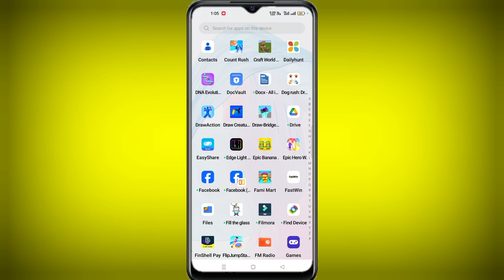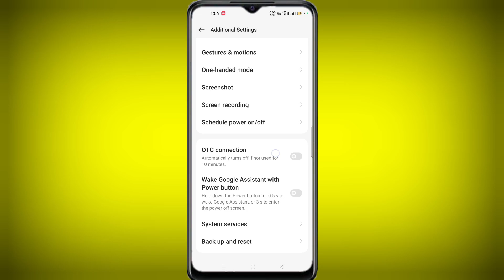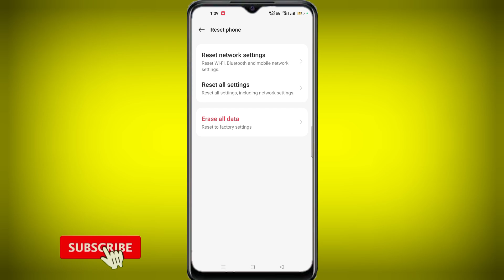Oppo A59 5G Reset All Setting ll How To Reset Erase All Data (Factry Reset) Oppo A59 5G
How To Oppo A59 5G Restore Setting
Oppo A59 5G Reset all setting
How To Oppo A59 5g Factory Reset Kaise kare
Oppo A59 5G Erase All Data Reset kaise kare
Oppo A59 5G Restore kaise kare
How To Restore Setting Oppo A59 5g